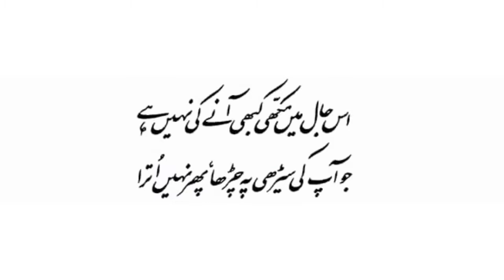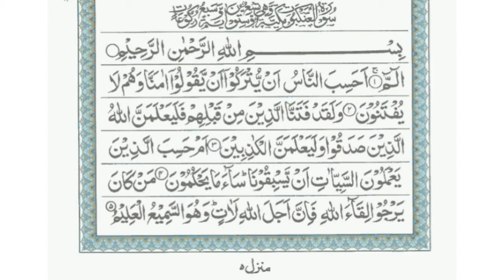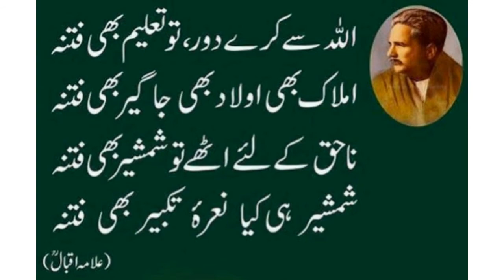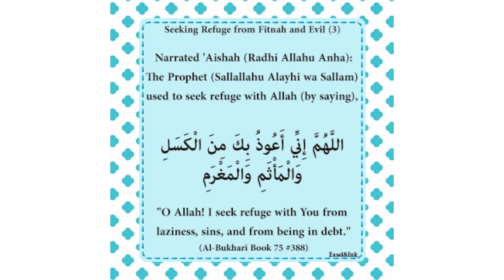How To Recognise Fitna (temptation) | فتنوں کو کیسے پہچانیں